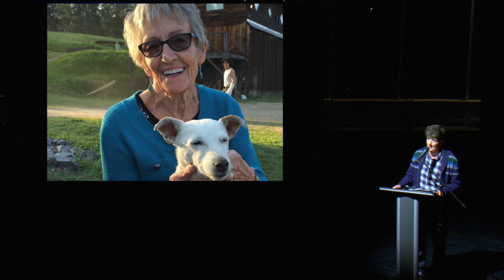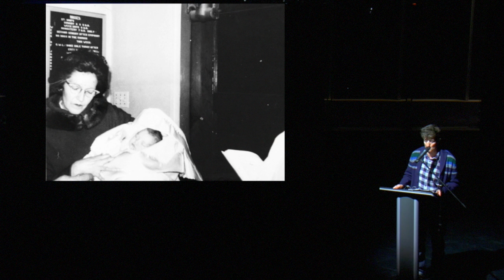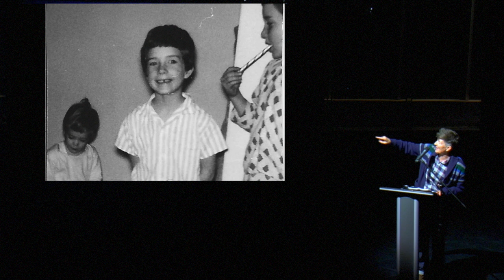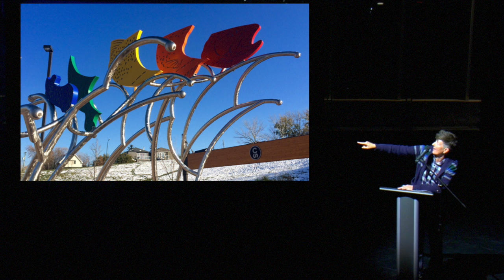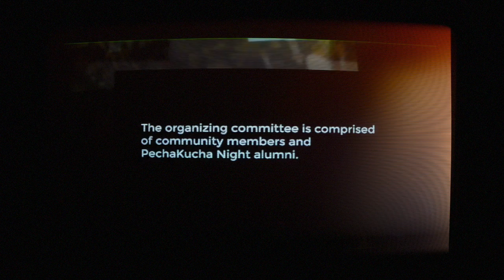Pecha Kucha Calgary #27 Topple: Jan Derbyshire